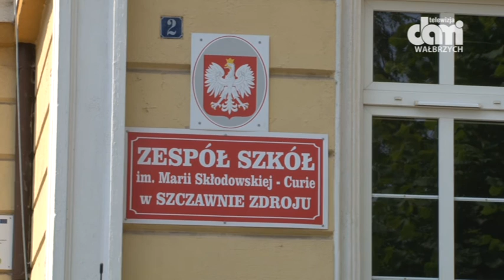Powiat wałbrzyski modernizuje placówki oświatowe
Remonty prowadzone są w Zespole Placówek Resocjalizacyjnych w Walimiu i Zespole Szkół Ceramicznych w Szczawnie Zdroju,